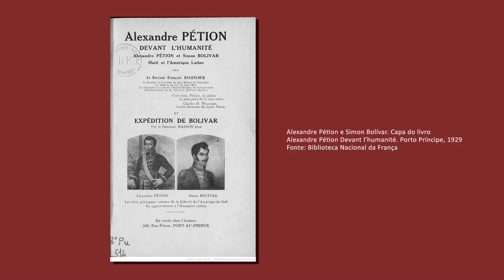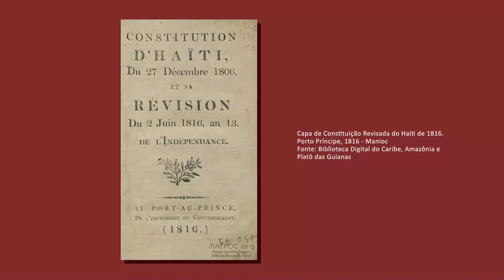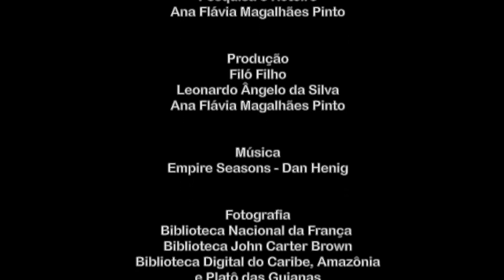CULTNE - Nossas Histórias n.23 - Rede de HistoriadorXs NegrXs - Bethania Pereira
A historiadora Bethania Pereira, doutoranda em História pela Universidade Estadual de Campinas (Unicamp), apresenta comentários sobre o artigo "O pioneirismo haitiano nas lutas pela liberdade no Atlântico", publicado na coluna “Nossas Histórias” no Portal Geledés. A coluna “Nossas Histórias” é uma realização da Rede de Historiadoras Negras e Historiadores Negros em parceira com o Portal Geledés e o Acervo Cultne.